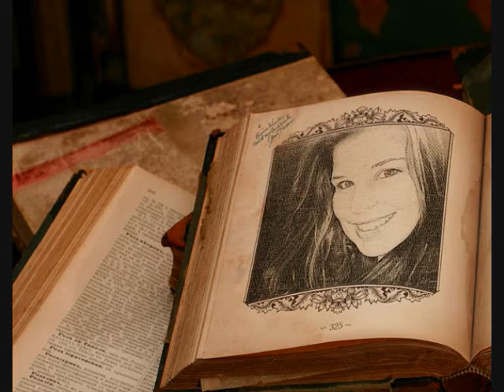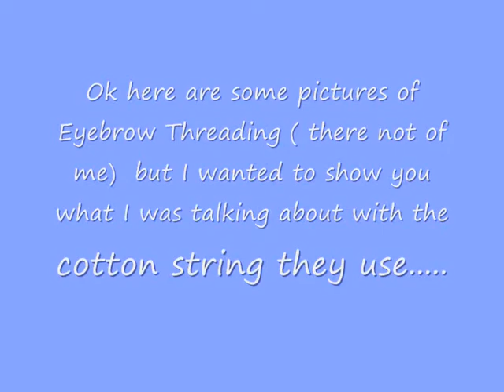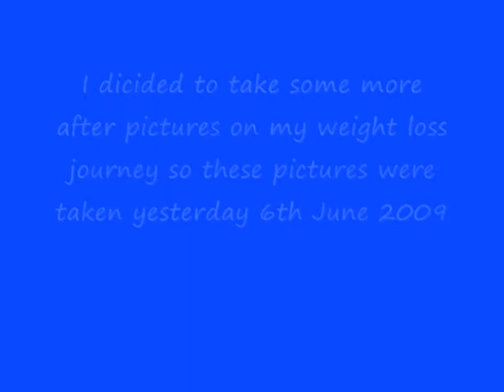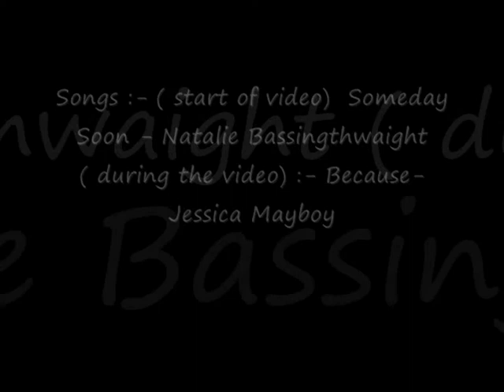TRYING ON MY NEW OUTFIT/ EYEBROW THREADING / RANDOM PICS OF MEEEEE